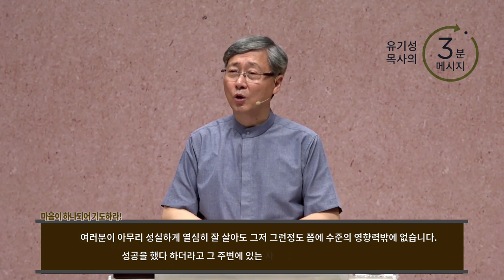마음이 하나되어 기도하라!